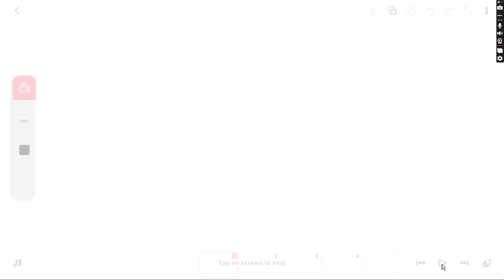Spoiler of Dan vs Bird Pt.2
SPOILERS 5 parts